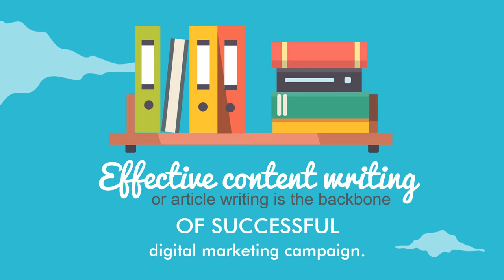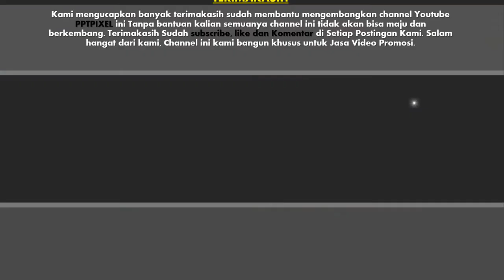Manfaat Video Marketing Bagi Pemasaran Saat Ini? cepat ter index di google I Jasa Pembuatan Video